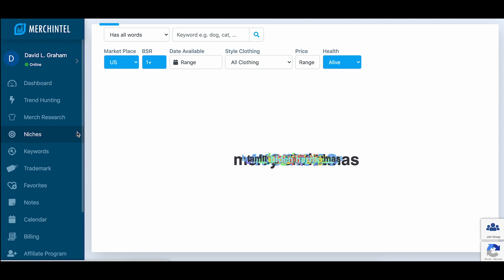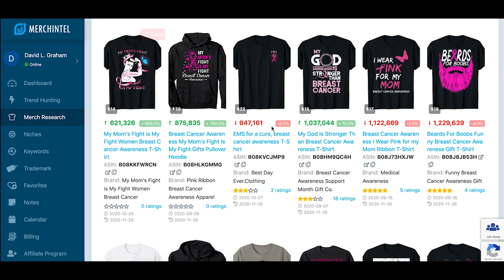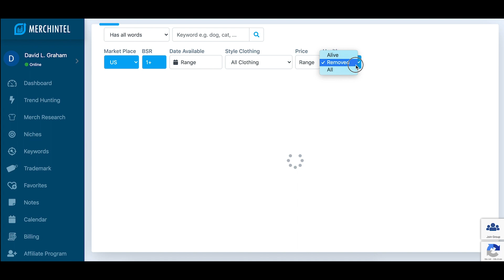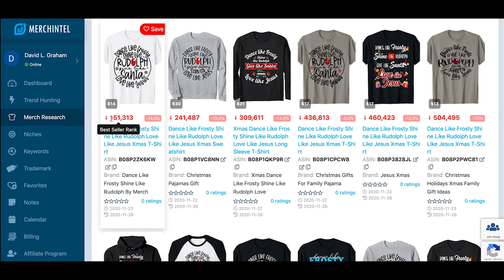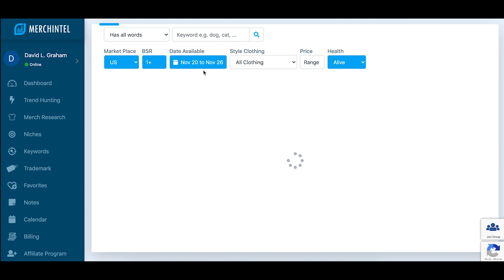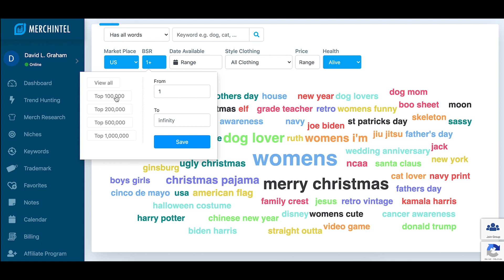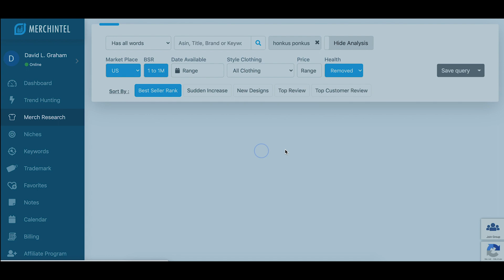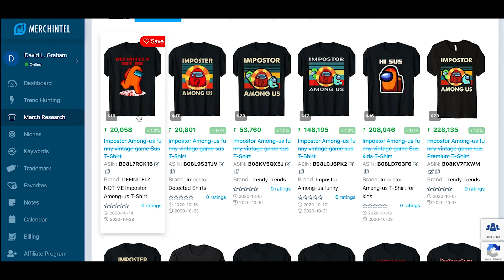Khám phá cả bầu trời Ideas cùng MerchIntel